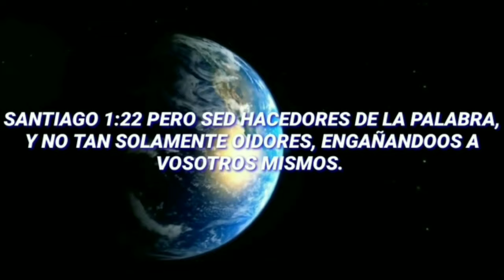¿QUE HACER SI EN MI IGLESIA EMPIEZAN A RECIBIR COBERTURA APOSTOLICA Y CAMBIAN LA DOCTRINA?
LA GENERACIÓN DEL RAPTO

ES UN CANAL CON EL ÚNICO PROPÓSITO DE LLEVAR EL EVANGELIO DEL SEÑOR JESUCRISTO A TODA PERSONA QUE TENGA ACCESO A ESTA PLATAFORMA...
DANDOLE LA GLORIA Y LA HONRA A DIOS.

TODO EL MATERIAL, ES DE USO PÚBLICO, ASI QUE PUEDES COMPARTIRLO, SI ASI LO DESEAS.

AVISO :
YA QUE LA PALABRA DE DIOS NO SE VENDE!!!
ASÍ QUE NO VERAS COMERCIALES EN MEDIO DE LAS PREDICAS.

1ª TESALONICENSES 4:16-17
16. PORQUE EL SEÑOR MISMO CON VOZ DE MANDO, CON VOZ DE ARCANGEL, Y CON TROMPETA DE DIOS, DESCENDERÁ DEL CIELO; Y LOS MUERTOS EN CRISTO RESUCITARÁN PRIMERO.
17. LUEGO NOSOTROS LOS QUE VIVIMOS, LOS QUE HAYAMOS QUEDADO, SEREMOS ARREBATADOS JUNTAMENTE CON ELLOS EN LAS NUBES PARA RECIBIR AL SEÑOR EN EL AIRE, Y ASI ESTAREMOS SIEMPRE CON EL SEÑOR.

CRISTO TE OFRECE LA VIDA ETERNA...
DALE TU CORAZÓN EL VIENE PRONTO